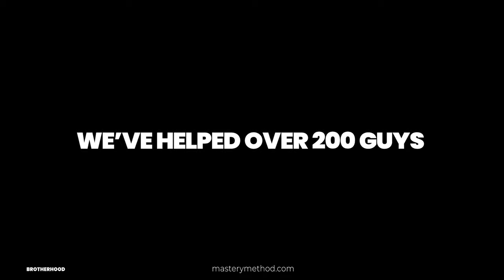How Spirituality Rewires Your Brain To Become Unstoppable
In this video, you’re going to learn how spirituality plays a critical role in your growth, mindset, performance as a man and entrepreneur and how you can tap into greater levels of spirituality to transform your life.

So what is spirituality? Spirituality is simply your ability to access reality, in this moment, right now - without any influence from the past. Without any assumptions, illusions, or stories.

Spirituality is your ability to tap into the present moment and harness your power as an individual and creator to consciously and intentionally create the reality you want to experience.

At Wake Up Wealthy we talk about M.B.S.B, Mind, Body, Spirit, and Business - and we have it in that order for a reason.

Oftentimes men come to us wanting to grow their business and make more money but their mind, body, and spirituality are in shambles.

Through our proven, predictable system, we teach you how to connect and align with deeper levels of spirituality which allow you to overcome your chattering mind so you gain complete control over your Self.

Deeper levels of spirituality also put your mind and heart into coherences which creates clarity and alignment in your life.

This allows you to take back your power and create your life from a place of personal power and certainty, rather than being constantly swayed and reactive to what life throws at you.

If you want to experience the deepest, truest version of yourself while absolutely dominating your business to learn how we’ve helped 300+ men do just that.